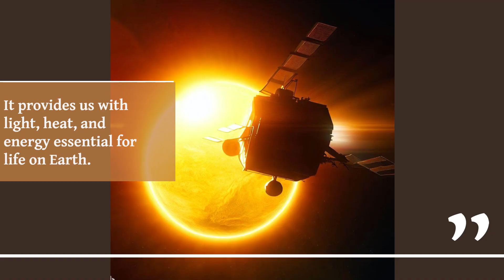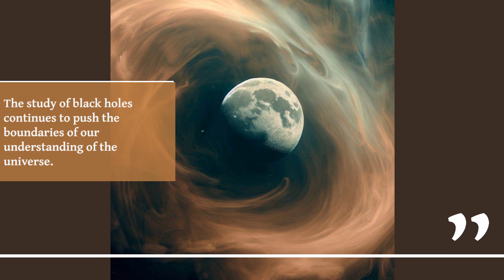AI makes real imposible space missions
Space travel has long captured the imagination of humanity, inspiring countless dreams of exploring distant stars and galaxies. However, despite our relentless pursuit of scientific knowledge and technological advancements, the vast distances and limitations imposed by the laws of physics make certain space travels seemingly impossible. The challenges of interstellar travel, such as the tremendous energy required to propel spacecraft at speeds approaching the speed of light, the immense time it would take to reach even the nearest star systems, and the cosmic hazards encountered along the way, remain formidable obstacles. While our understanding of the universe continues to evolve, for now, the realm of impossible space travel serves as a reminder of the grandeur and mystery that still lies beyond our reach.